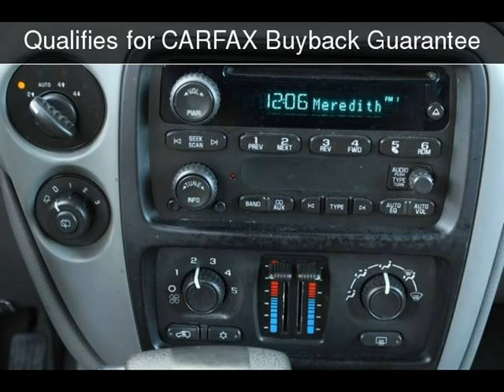2006 Chevrolet TrailBlazer LS Used Cars - San Rafael,California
See more details about this used car This 2006 Chevrolet TrailBlazer LS with 109,162 miles is for sale at California Motors.